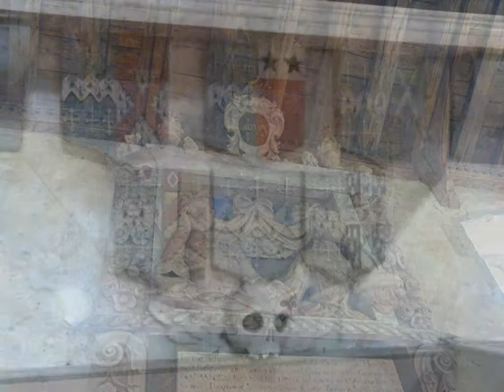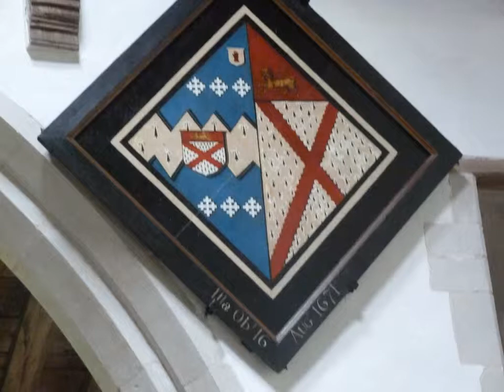Kedington Church - A Village Westminster Abbey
Kedington is a village located between Clare and Haverhill in south-west Suffolk.

Known as Kidituna in the Domesday Book (1086), there were 280 people living there at that time.

Today Kedington has a population of about 1,800. Its church, St Peter and St Paul, is one of the historical treasures of East Anglia, dating from the late 13th century. Kedington comes in the top rank of small English churches and is renowned for its unmodernised interior and Barnardiston tombs. John Betjeman understandably christened Kedington ' a village Westminster Abbey'. The 17th century Archbishop of Canterbury John Tillotson was rector of Kedington prior to his elevation.